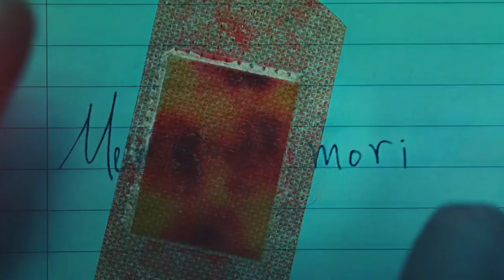JONY - Love Your Voice - The glory !!!songhyekyo